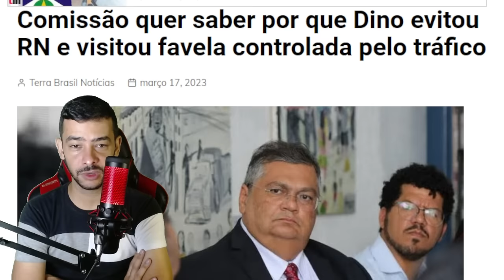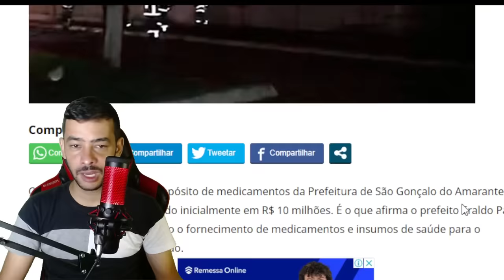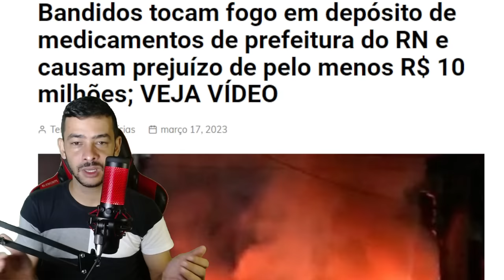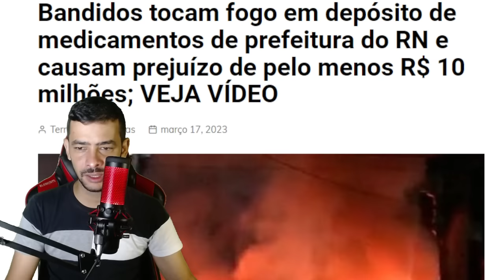URGENTISSIMO! MINISTRO DO SUPREMO ENVOLVIDO? | GIRÃO FALOU TUDO AO VIVO | DEU RUIM LULA E MORAES NO.